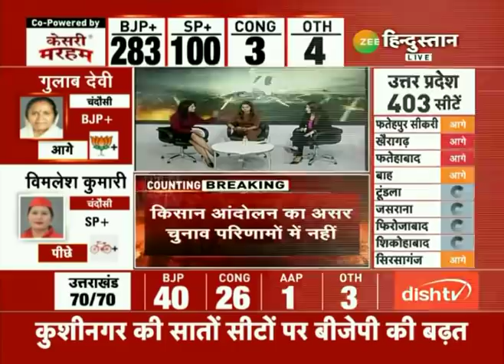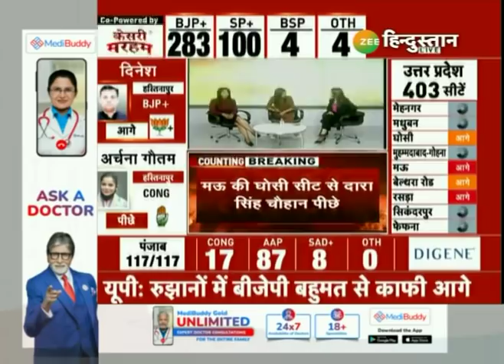UP Election Results 2022: Rakesh Tikait के क्षेत्र में भी आगे BJP | Yogi Adityanath | Akhilesh Yadav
उत्तर प्रदेश विधानसभा चुनाव के मद्देनजर यूपी में वोटों की गणना शुरू हो चुकी है. ऐसे में जानिए कौन किस सीट से आगे और कौन पीछे ? सबसे पहले सिर्फ Zee Hindustan पर..

About Channel